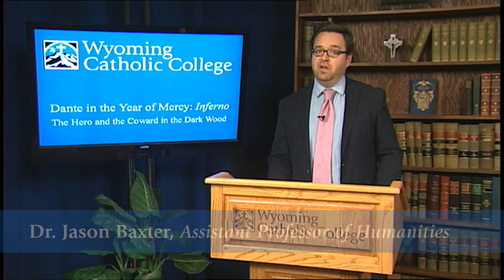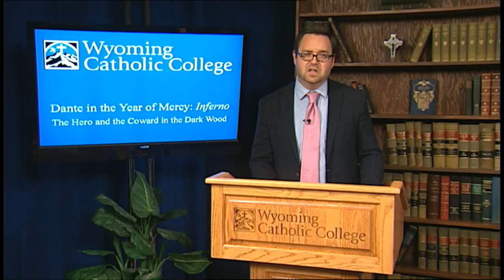3.2 - The Hero and the Coward in the Dark Wood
In the second lecture of Wyoming Catholic College's newest Distance Learning series, Dr. Jason Baxter continues our exploration of the Divine Comedy of Dante Alighieri, a work that Pope Francis has invited all the faithful to embrace in this Year of Mercy “to rediscover the lost or obscured meaning of our human path,” calling its author “a prophet of hope."